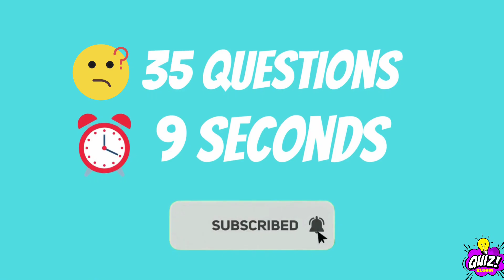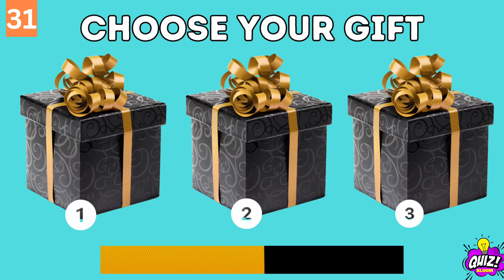CHOOSE YOUR GIFT 🎁 LUXURY EDITION 👑 💎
This is Choose Your Gift! 🎁 Luxury Edition 👑 💎 Let's try your luck and find out, if you are a lucky person or not.

How This challenge works :
In this challenge, we'll show you 35 different pairs of gifts and you have to choose One gift.

 After the time's up , you'll see what's inside the box. We wish you a lot of fun!